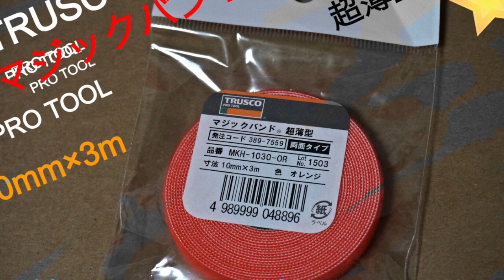TRUSCOマジックバンド(配線をまとめてみよう！)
有名なYou Tuberが紹介していたものを転紹介ですね。